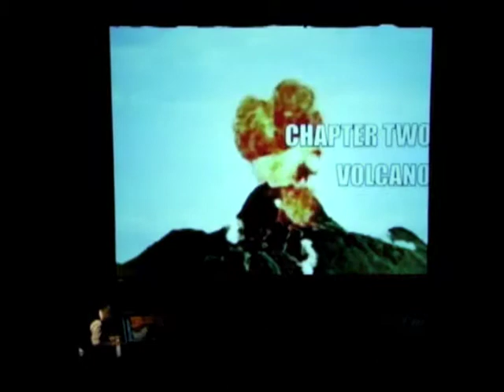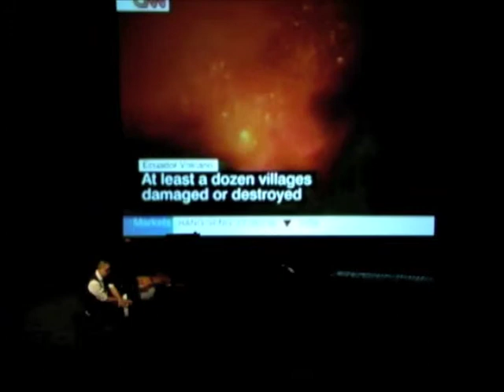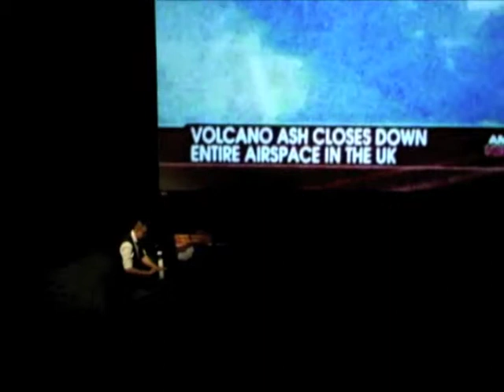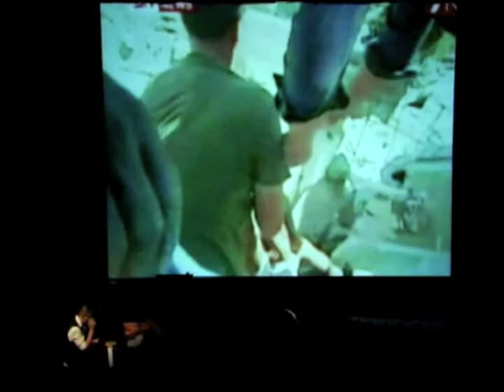EARTH for piano solo (2011)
Have you imagined the end of the world? Does the frequent occurrence of natural disaster imply that the Earth is "Sick"?

This piece, 'EARTH' would like to send you an important massage, "SAVE THE EARTH!"

It consists of five chapters, which are name 'Tsunami', 'Earthquake', 'Tornado', 'Volcano' and 'The Earth'.

Composed and Played by HaoWei (piano)
Dancers: Tina Cham, HuayLin, Shelly Leong, Celia Ng